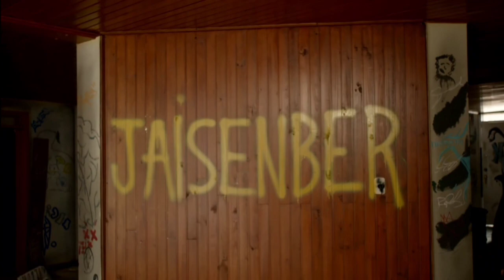Walter Blanco Returns to His House | Metástasis